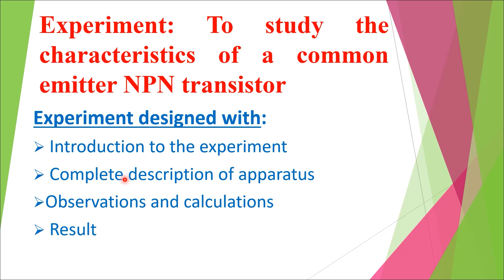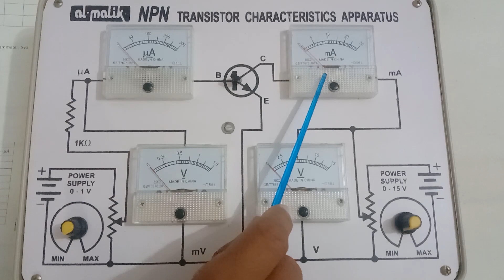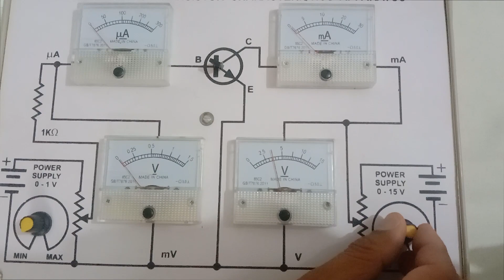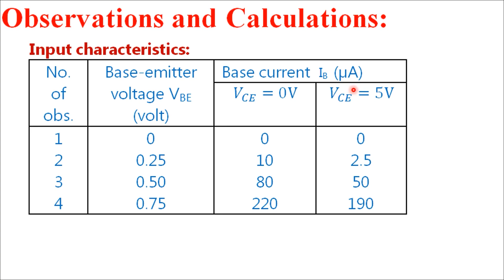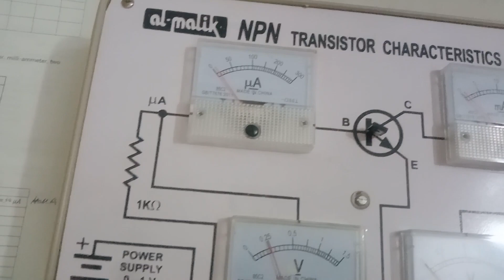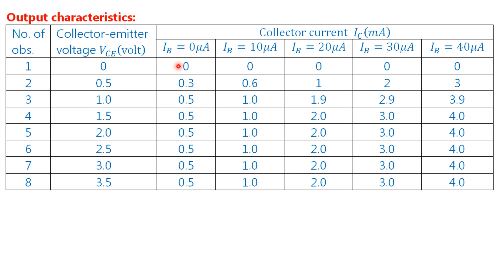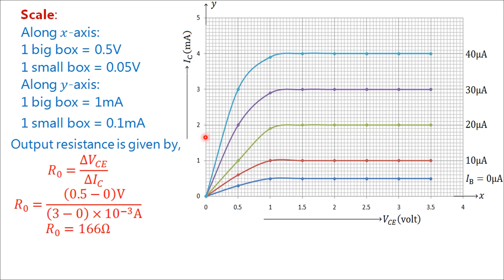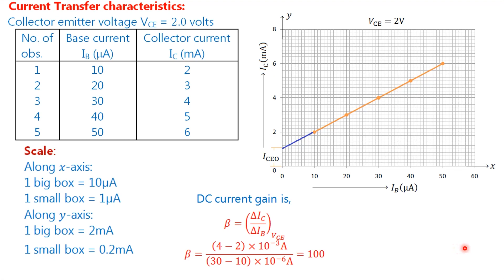To Study The Characteristics Of Transistor Experiment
"Characteristics of transistor experiment,"

In this session, you will learn about characteristics of transistor in detail. You will learn about characteristics of common emitter NPN transistor. You will completely understand how to plot input characteristics of transistor, Output characteristics of transistor, Current transfer characteristics of transistor and current gain. You will be able to understand the practical thoroughly and will be able to prepare your practical notebook or practical file. This practical is included in Physics class 12 and BSc. Physics.

Characteristics of transistor practical,
Input characteristics of transistor,
Output characteristics of transistor,
Current transfer characteristics of transistor,
Current gain of transistor,
Hfe of transistor practical,
NPN transistor characteristics practical,
To study the characteristics of common emitter NPN transistor,